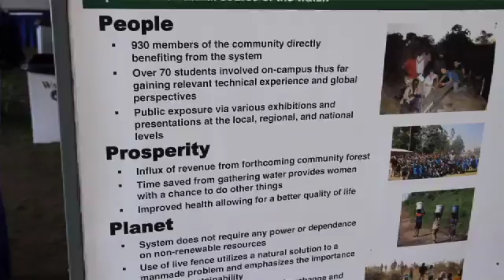Earth Day 2012: Peanut Shell Briquettes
Nick Falvo from Rowan University talks about alternative fuel sources for cooking.  He and his fellow students have developed ways to use peanut shells, which would have otherwise become waste, into briquettes for cooking fires.